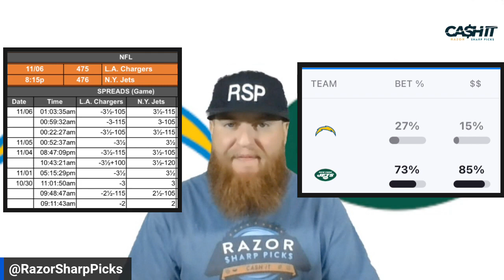FREE PLAY: “Gamblers First Glance” November 6th, 2023 NFL Los Angeles Chargers vs New York Jets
RazorSharpPicks is here with the Gamblers First Glance look!

Razor takes a game, that at a Gamblers First Glance you assume you know what side you are going to be on without even having to handicap it until Razor breaks it downs and shows you the light on the opposite side!

Chargers vs Jets 11/06/2023 Free NFL Pick and Prediction NFL Betting Tips

The Los Angeles Chargers take on the New York Jets in a Monday night Football match up that has ton of value!

Get RSP's NFL Pick and Prediction for this game.

Welcome to RSP's Channel!

RazorSharpPicks has free picks every day in all sports.

SportsBetting​​​